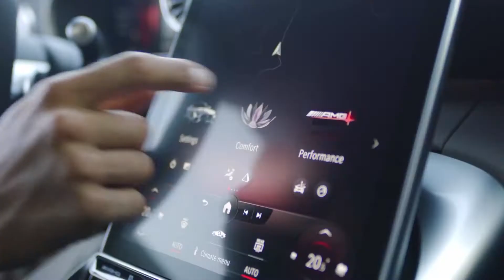Avto Magazin Класични модели во 2022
Поплавата на хибридни и батериски електрични возила го поттикна „движењето на отпорот“ сочинето од производители и модели потполно посветени на термичките мотори. Меѓу нив има и вистински атлети.